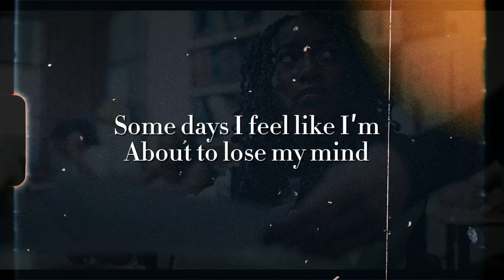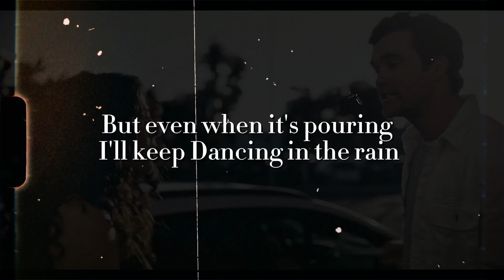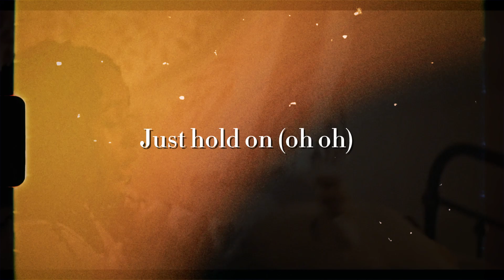Calah Lane - Otherside